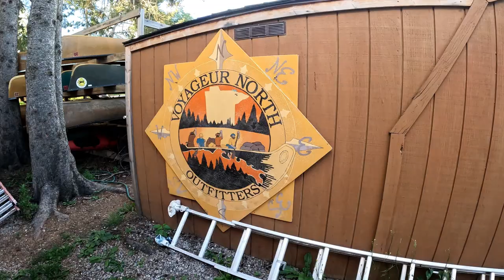Canoe, Camp and Portaging | Boundary Waters Canoe Area Wilderness (BWCAW)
We paddled, portaged and camped in the Northern Minnesota Boundary Waters Canoe Area Wilderness (BWCAW) for 4 days/3 nights.  We started at the Little Gabbro Lake entry point #33.  It started with a .65 mile portage to get the canoes and all our gear to the lake.  We canoed about 2.5 miles to our first choice campsite on Gabbro Lake.  The site was absolutely amazing!  We had one full day with light wind so we ventured out into Bald Eagle Lake, then portaged a very technical trail to Turtle Lake before catching fish on the way back to our site.

😍 Our Favorite Gear on Amazon

📷 Cameras:
Insta360 ONE X2 (use this link for a free accessory)
GoPro Hero 10